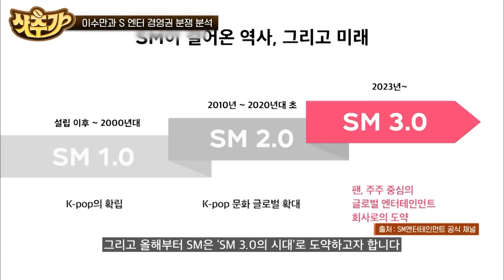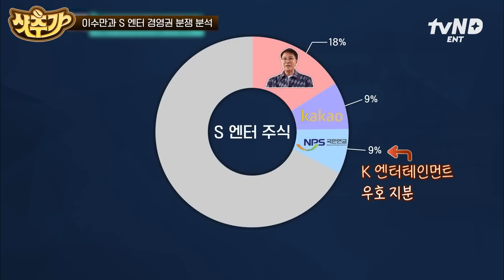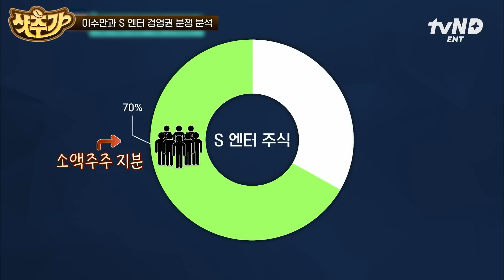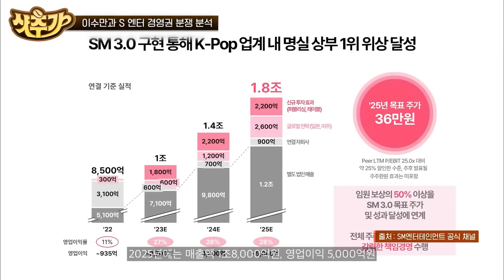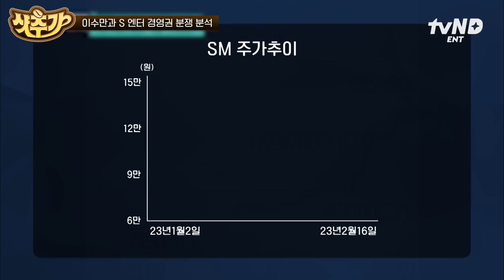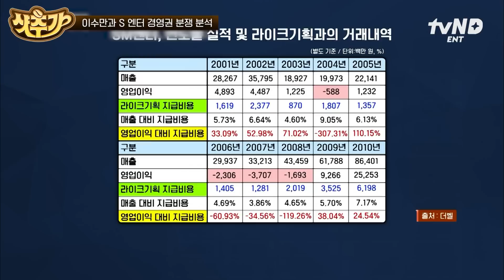[샷추가] 이수만의 빅 픽처는 카지노 건설&마약 합법화❓ 처조카인 S 엔터 대표가 너튜브까지 만들면서 주식 전쟁을 선포한 이유😨 (feat. 나무 심기)